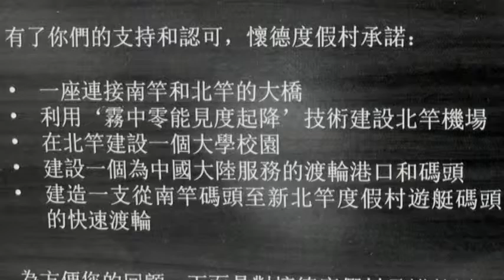反賭聯盟赴特偵組 舉發懷德公司與連江縣長妨礙選舉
馬祖賭場公投前夕的6月27日，反賭博合法化聯盟來到特偵組，控告懷德公司與連江縣長楊綏生，涉嫌「妨礙選舉」、「詐欺未遂」。反賭盟指出，懷德公司在馬祖舉辦說明會時，贈送民眾如手提袋等贈品，並且舉辦智慧型平板電腦的抽獎活動，反賭盟執行長何宗勳表示，這些行為已經涉嫌賄選。此外，反賭盟也認為，在博弈法尚未通過、公投尚未舉行，而未來進駐廠商也尚未決定的同時，懷德公司即提出建設4C機場、南北竿大橋、馬祖大學等支票，有誤導民眾贊成公投賭場的嫌疑。